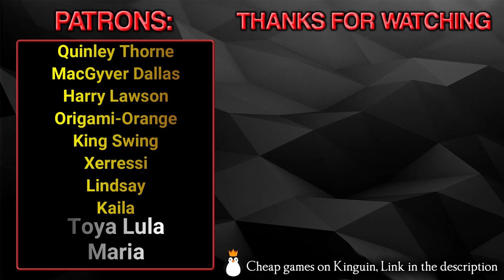Lambs on the road: The Beginning - Gameplay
Inspired on the bestseller ”The Road” by Cormac McCarthy. Lambs on the road is a adventure platformer game with small puzzles. Help John to find her daughter in a post-apocalyptic world plenty of dangers.